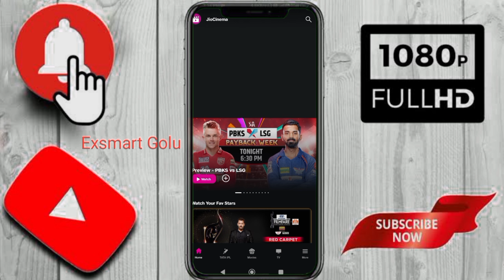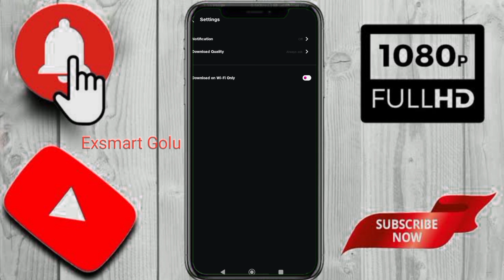Jio Cinema Mein Video Quality Kaise Kam Karen | How To See Low Quality Video On Jio Cinema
Hello dosto kya haal hai aap logo ke I hope aap sab ache hoge or Ghar Mai maze Kar rhe hoge 😇🤗😘

Use me

Hello friends welcome to my youtube channel Maine yeh channel isliye banaya hai ki Mai aapko thoda Motivate karu saku or gaming ke baare mai baata saku or thodi si tech se related jaankari de saaku or aagar aapko koi topic se related problem ho to maine niche instagram, Facebook and tiktok ka link de rakha hai aap mujhe message jarur karo agar ho sake to mai jldi se jldi apki problem ko shortkut karne ki khoshish karunga jarur chalye milte hai channel ko subscribe or notification bell ko on karlo taki aapko rozana update milta rahe !!!

Thanku
       Aapka Apna Youtuber
                                 Exsmart Golu